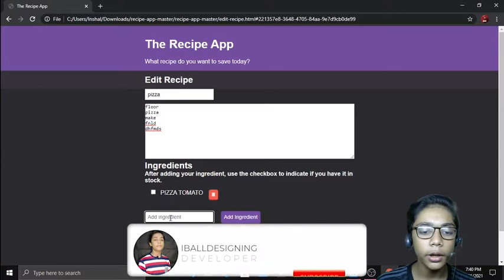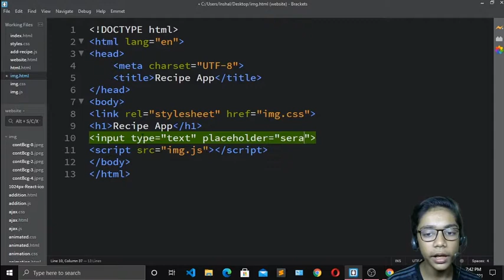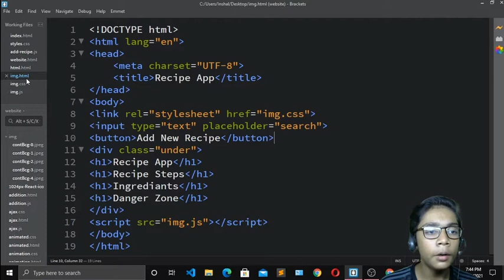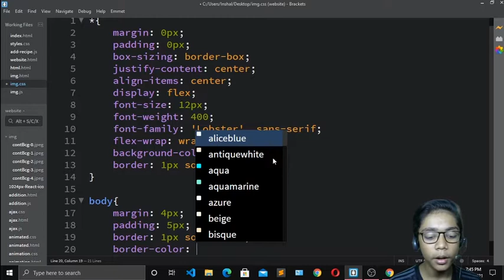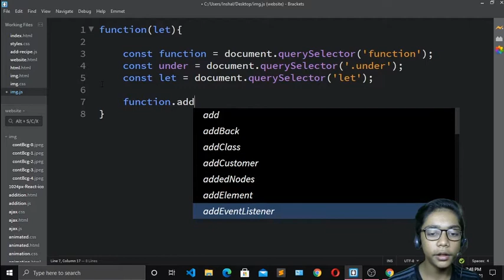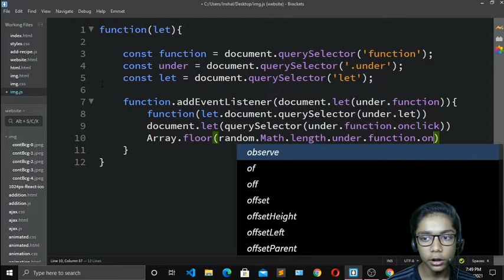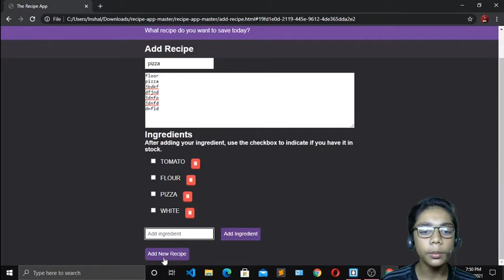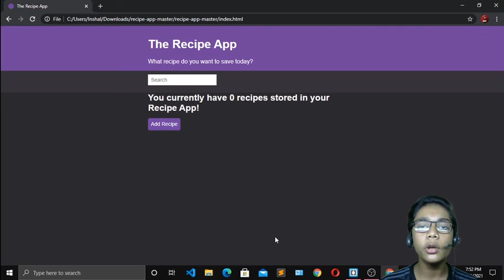JAVASCRIPT Course Project Based Learning - The Recipe App Using Javascript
This video is about JAVASCRIPT Course Project Based Learning - The Recipe App Using Javascript

Connect With Inshal!